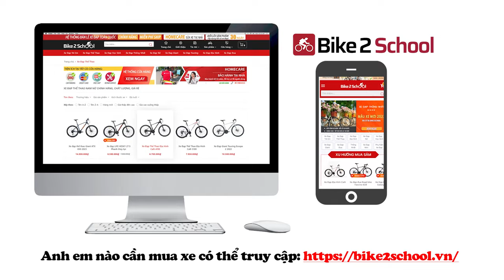Thêm 500k để sở hữu Magicbros CX5 hay chọn CX3 New?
Magicbros CX5 là mẫu xe đạp fixed gear được đánh giá là bán chạy nhất trong tất cả các dòng xe đạp fixed gear năm 2023, vì sao mẫu xe này lại hot đến như thế? Magicbros CX3 mới ra mắt liệu có thể thay thế đàn anh CX5 hay không?